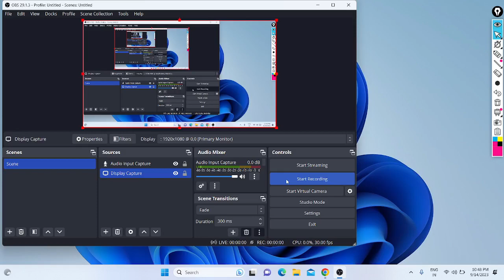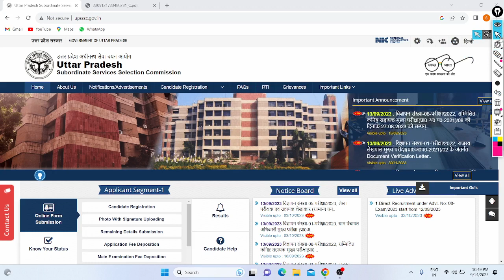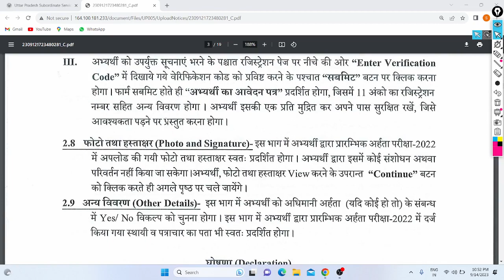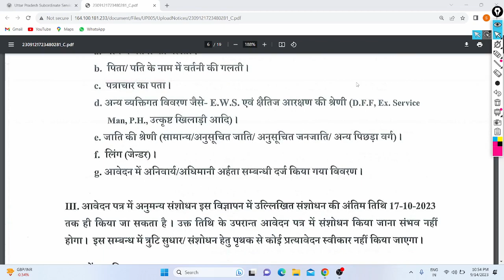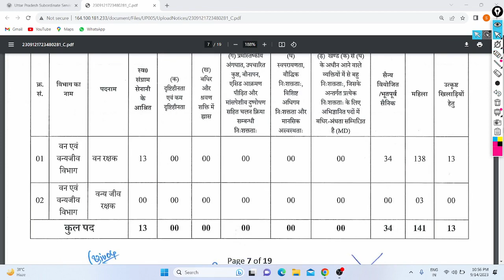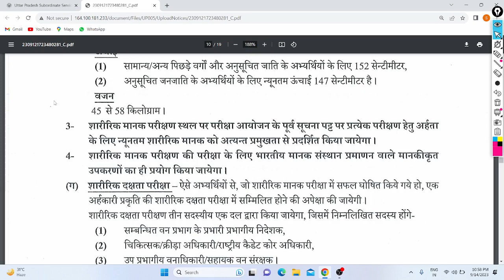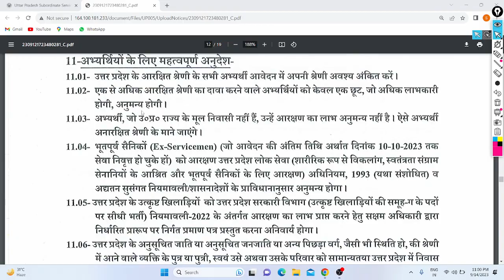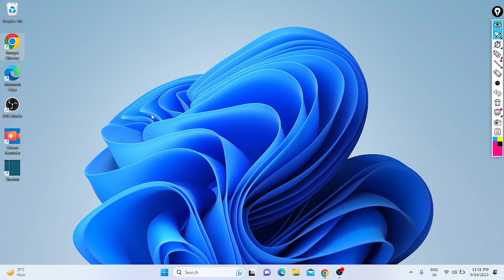UPSSSC Job Notification Out 2023 | 709+ Posts | Forest Guard | Eligibility | Age | All Details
Hi Friends,

UP Govt. Released Notification to Recruit Forest and Wildlife Guard in UP State with 709+ Vacancy's, All Eligible Candidates Can Apply for this Job Online Till 10/10/23 Across India.

In Video Discussed All About this Job with Notification Like (eligibility, Selection Process, Qualifications, Age, Salary, Work, Apply, Fees, Syllabus, Documents, etc ).

Application Link :- 20/9/23.

Form Fees :- 25rs For All Candidates .